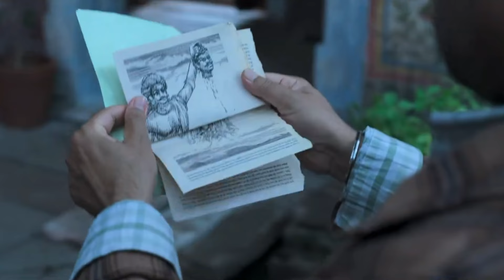Stree 2 Teaser Review and Breakdown - 2 BHOOT AAGAYE?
In this video I talk about the teaser of the upcoming horror comedy movie from the maddock supernatural universe "Stree 2". This video is a Teaser Breakdown of it.

English Channel (Hollywood Cinema):
Peaky Insights:

Peaky Insights Hindi is a web channel intended to promote cinema through films review, interviews, discussions, video essays and analytical compilations. It is intended primarily for the purpose of encouraging informed discussions, criticism and review of cinema and towards such purpose the programs use short extracts of cinematograph films, sounds recording and photographic works. These clips and extracts are of a minimal nature and the use is not intended to interfere in any manner with their commercial exploitation of the compete work by the owners of the copyright. The use of works are in compliance with the fair dealing exception provided under Sec.